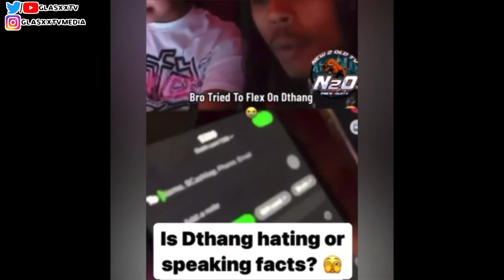DTHANG EXPOSES DARK WEB SCAMMER!😳 CHAT IS HE HATING?